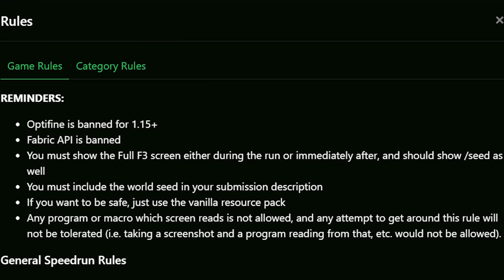Bọn họ đã HỦY DIỆT Minecraft Speedrun như thế nào ?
E hè. mình ghi âm video này trong lúc mình bị ốm, nên nghe nó hơi khó, anh em thông cảm.

Timestamp :
0:00 Intro
0:41 Phân tích kỉ lục thế giới Sagi Igal
5:33 Phân tích kỉ lục thế giới Crookst

Tag tìm kiếm
Phân tích kỉ lục thế giới mới
Phân tích kỉ lục thế giới minecraft speedrun
Crookst choke kỉ lục thế giới

Âm nhạc : @WhiteBatAudio

Bản quyền thuộc về @dacvucat, reup xin vui lòng để lại Credit !